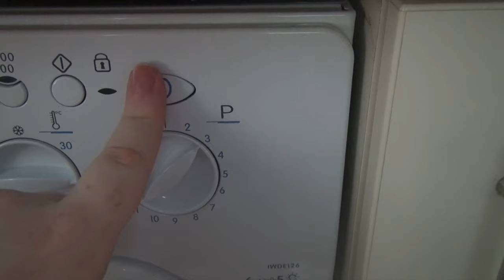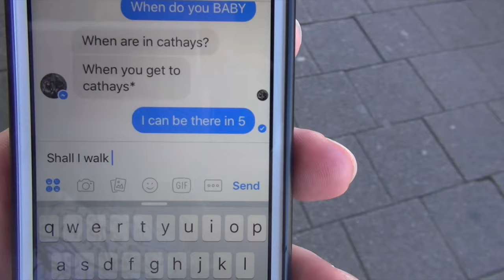£90 haircut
This video is about an expensive hair cut